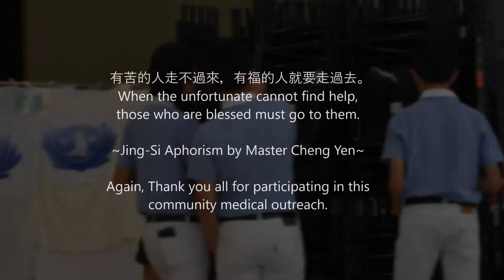【美西內陸慈少】20180603 Medical Outreach |義診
有苦的人走不過來，有福的人就要走過去。
When the unfortunate cannot find help,
those who are blessed must go to them.

~Jing-Si Aphorism by Master Cheng Yen~